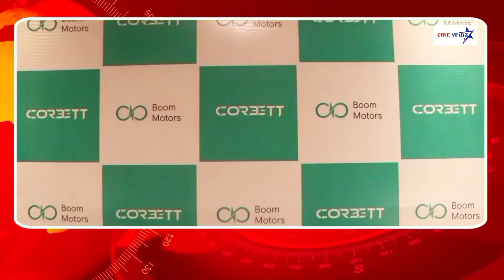Boom Motors and Unveiling of Boom Corbett Grand Launch_Anirudh CEO of Boom Motors